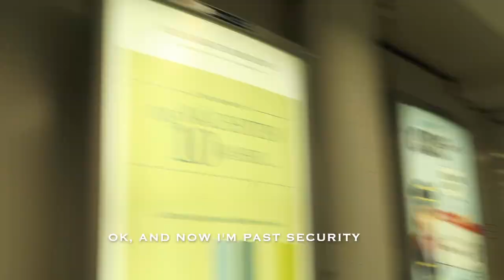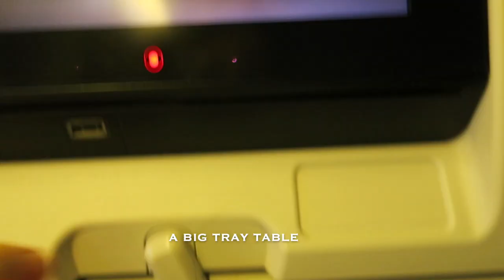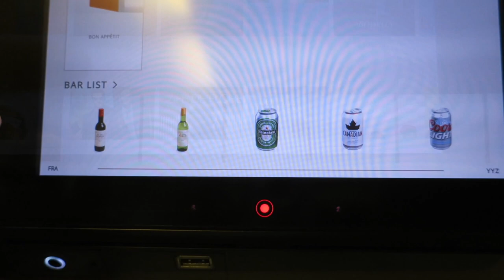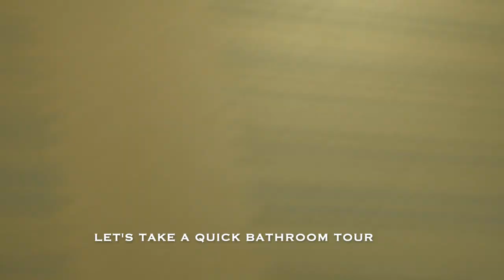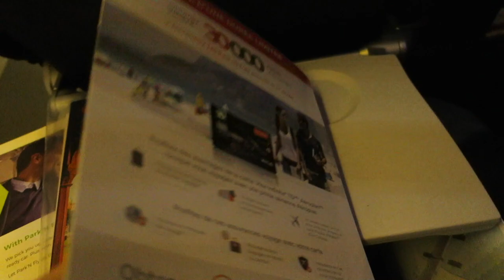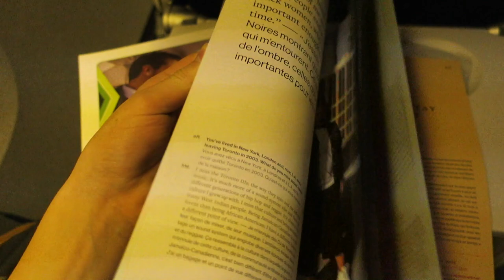Trip Report | Air Canada | Frankfurt - Toronto Pearson | Boeing B777-300ER | (ECONOMY)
United with Ukraine!🇺🇦🇺🇦🇺🇦

Hello, and welcome to this trip report. I'm happy you made it to my channel, you'll find all the necessary information down below, about this Air Canada long haul flight onboard their flagship. I flew to Toronto before the COVID pandemic started. Let's see what the hard product is like onboard these huge birds. What to expect on such flight?

COVID-19 Travel Regulations Notice: All travel was done with all safety regulations, wearing masks, hand sanitizing, COVID testes etc. Travel at your own risk!

~Flight Info~
Airline: Air Canada
Aircraft: Boeing B777-300ER
Airplane Registration: C-FIVS
Aircraft Age (On the Release Date): 12.9 years, 10.5  years (When I flew it)
Flight Number: AC 877
Date: 8 February 2020
Seat: 63A
From: Frankfurt Airport (FRA/ EDDF)
To: Toronto Pearson Airport (YYZ/ CYYZ)
Distance Covered: 6,350 Kilometers/ 3945 Miles

~Ticket Price~
Price: 1850 zł/ around 397 EUR or 429 USD
Booked Through: SkyScanner.com
Legs: WAW-FRA-YYZ-POS-YYZ-FRA-WAW

~Video Chapters~

0:00 Intro
0:22 Map
0:55 Frankfurt Airport
2:30 Lufthansa Senator Lounge
3:00 Boarding
4:35 Seat Tour
6:15 Push back, Taxi & Take-off
6:35 Dinner Service
7:15 Cruising
7:35 Snack Service
7:43 Bathroom Tour
8:10 Pre Landing Snack
8:30 Descent
8:35 Seat Back Pocket Contents
9:15 Landing
10:12 De Boarding
10:35 Toronto Airport
10:55 Air Canada Lounge

COPYRIGHT-Aviationer 2020